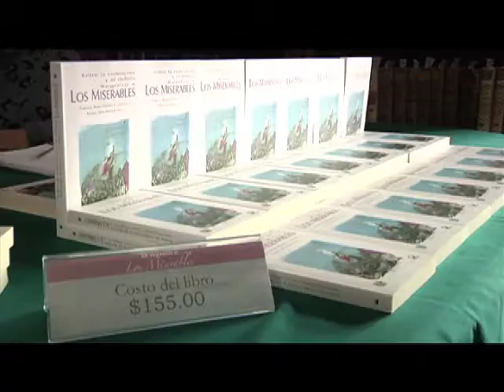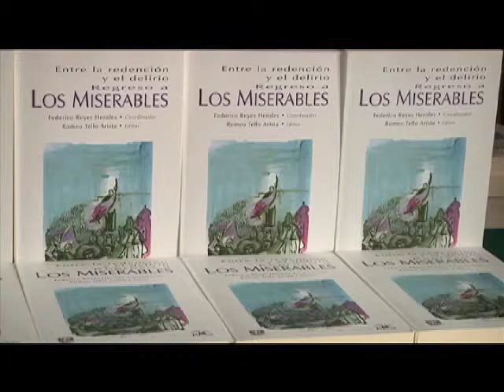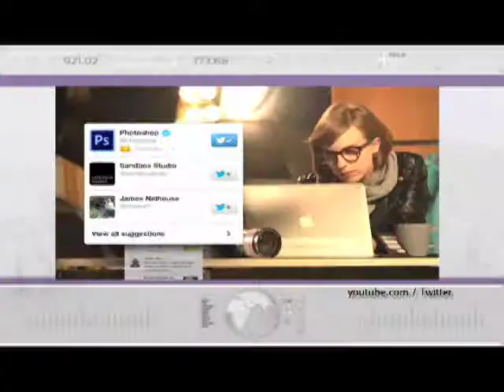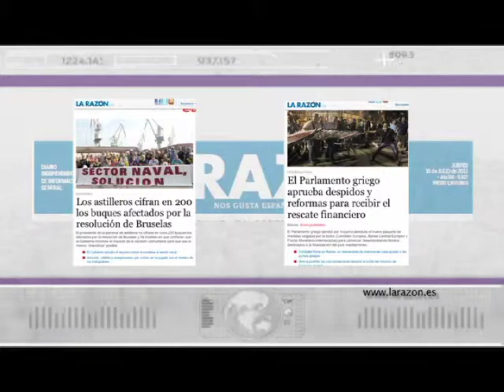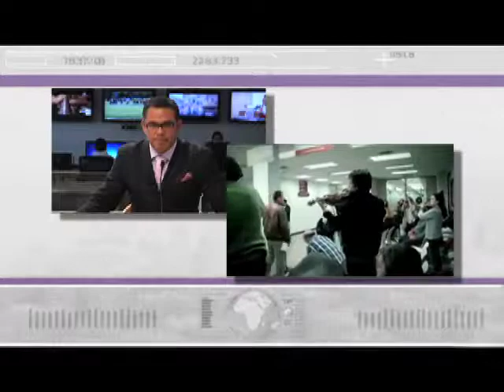programa 1 b3 21 julio 2013